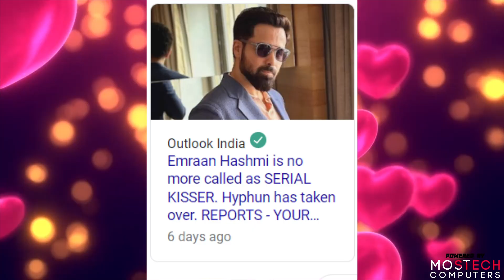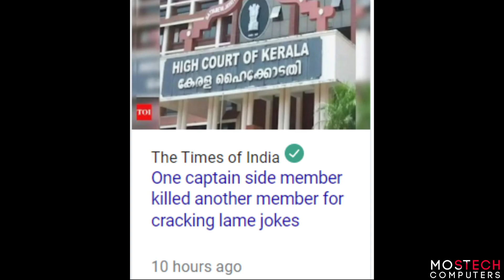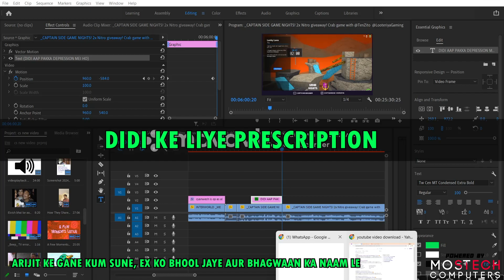Crab game me dehaant hogya | CAPTAIN SIDE GAME NIGHTS HIGHLIGHTS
With the already built up tention between the creators, they get to release it in a relaxing manner throughout our game night event in crab game!

Be sure to check Mostech Computers!

To know more about us or participate in this event